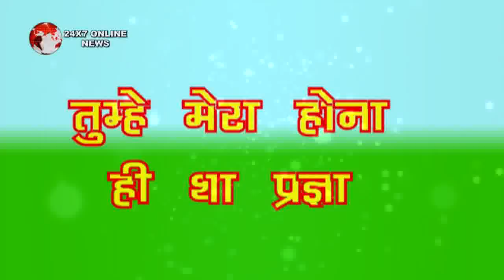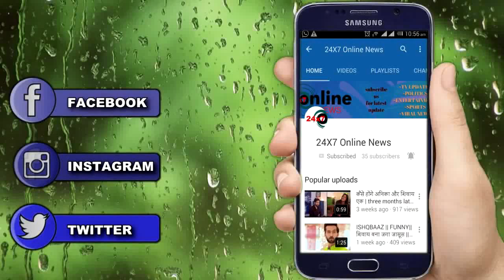KUMKUM BHAGYA || SHOCKING || ये थी KING की पूरी चाल